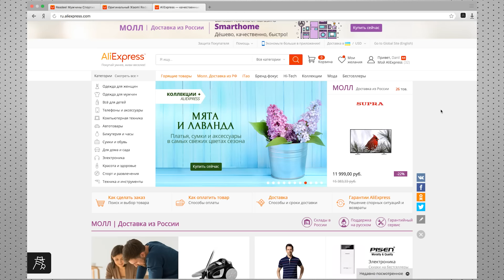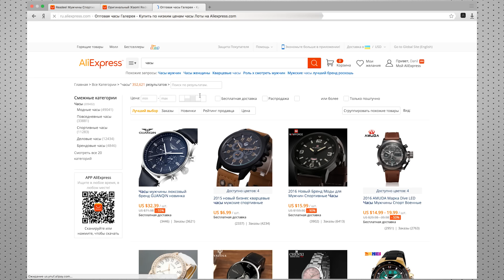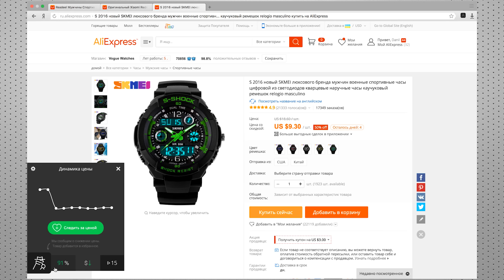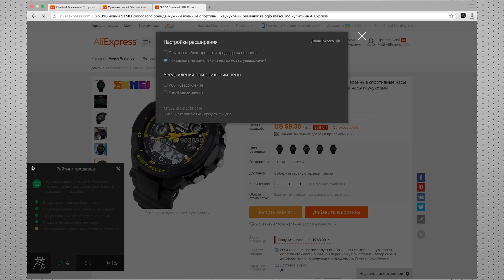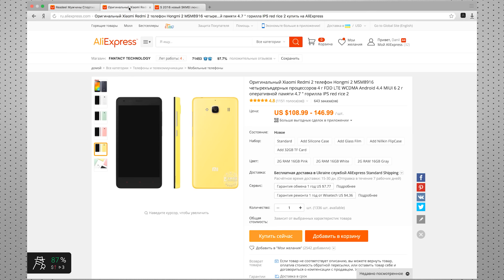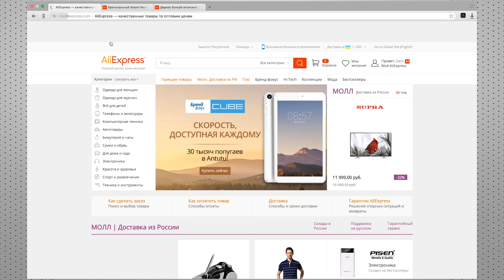Проверка хитрых Китайских продавцов! Жулики на AliExpress!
Проверяем жуликов на AliExpress! Хитрые продавцы обманщики! Контроль цель! Ссылка на инструмент